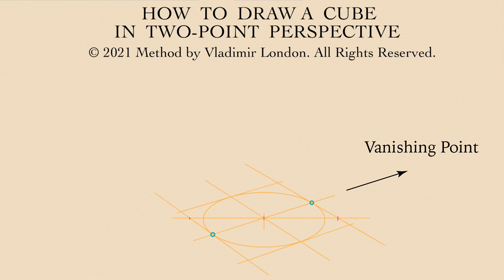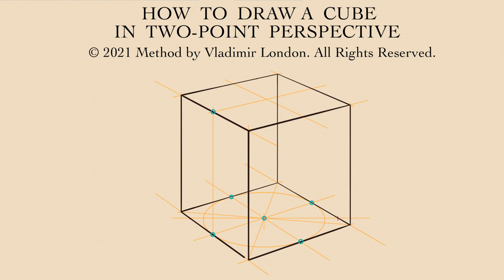Unique method of drawing a cube in two-point perspective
This method of drawing a perfect cube in two-point perspective was developed by Vladimir London, a Life Drawing Academy tutor

Two axes of the cube's footprint cross with the horizontal line. This line is divided in half. The blue measuring stick is used to check this proportion. Through two lateral points indicated in red go two vanishing lines. They converge in the vanishing point that is located on the horizon outside of the drawing area. A perfect ellipse is inscribed between two vanishing lines, so it touches them in the green points. Two more vanishing lines are pointing into another vanishing point and also touch the ellipse in green points. Two diagonals of this square cross in the center of the oval. The width of this oval, which is the width of a cube,  is used as a measuring guide for the cube's height. At the top, I draw two axes of the cube's top plane. These axes are used to build the rest of the cube. Vertical edges are strictly vertical in drawing. The horizontal lines are following the vanishing angles. Because a circle is inscribed into the cube's footprint, this shape is a square. And because the width of this cube is also its height, it is a perfect cube in a two-point perspective.

To learn more about constructive drawing rules, check out the Life Drawing Academy course